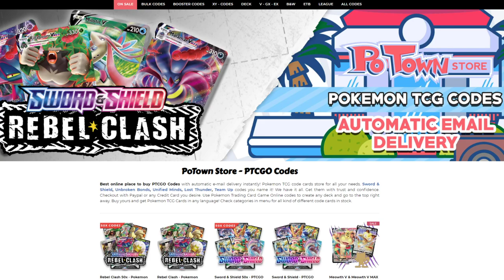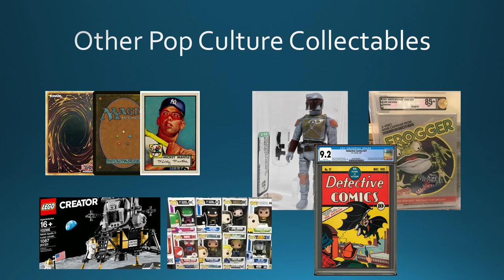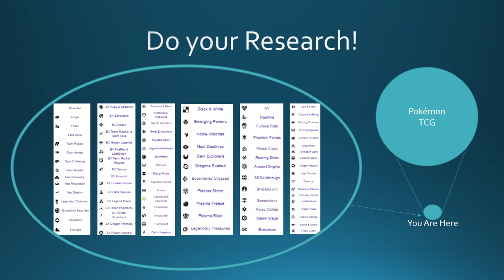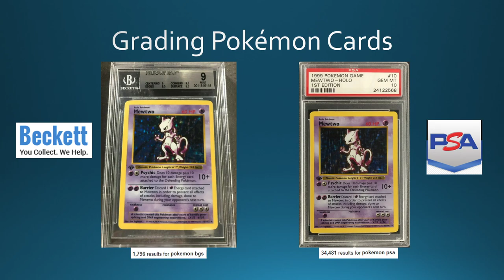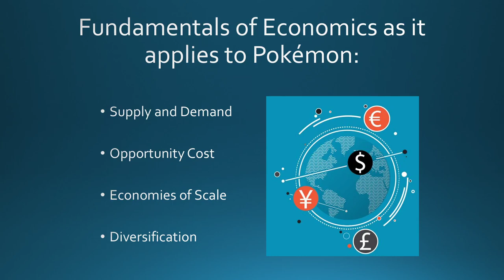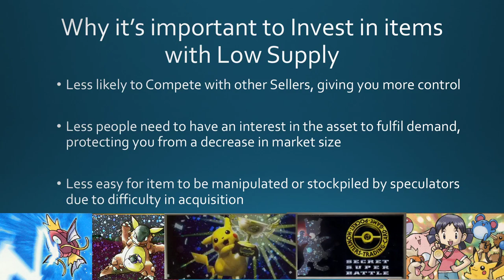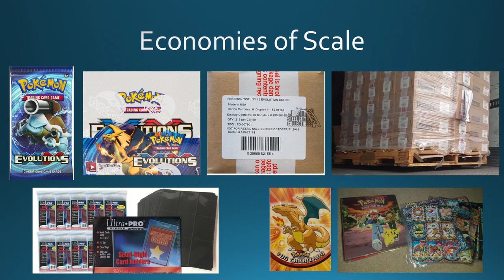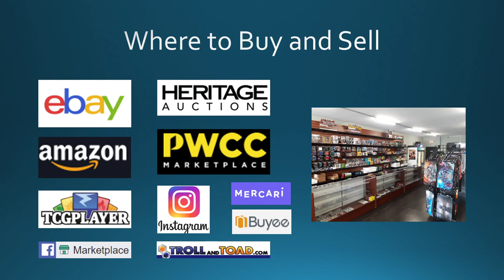Beginners Guide to Investing in Pokemon Cards!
Today Joe provides beginners in Pokemon and beginners in investing a guide to navigating the Pokemon TCG world, enjoy!